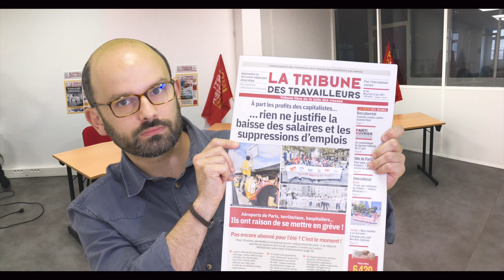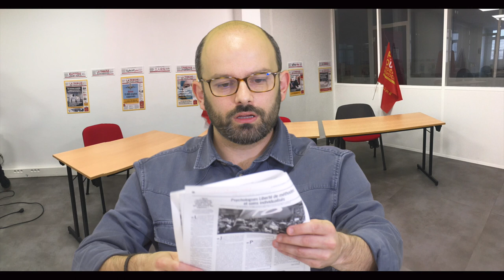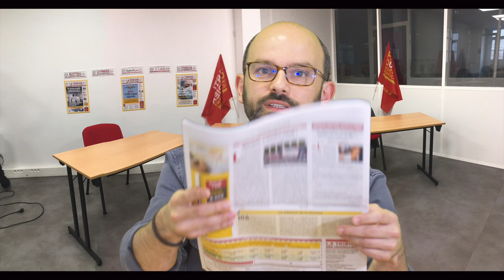Présentation de la Tribune des Travailleurs n°295